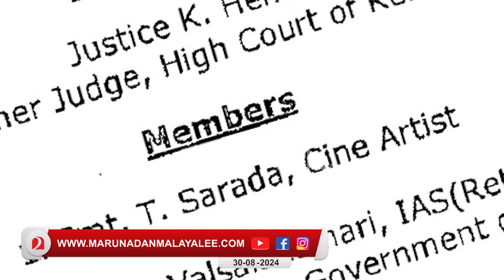മുകേഷ് കുരുങ്ങി.. ജയസൂര്യ തീർന്നു.. കുരുക്ക് മുറുകി സിദ്ധിഖ് I Malayalam film industry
മുകേഷിന്റെ പുക കണ്ട് തുടങ്ങി.. തീർന്ന് ജയസൂര്യ… സിദ്ധിഖിനെ കുരുക്കി തെളിവുകൾ